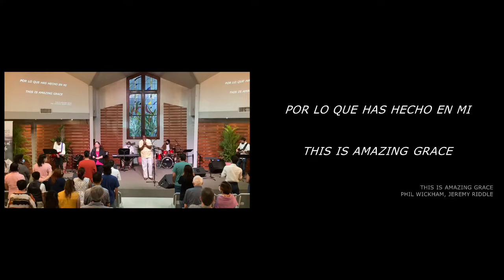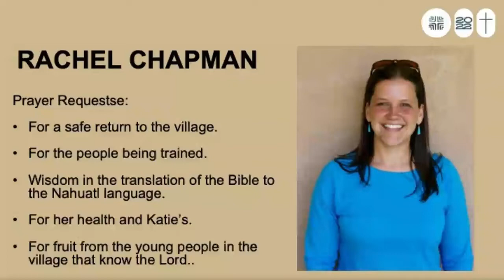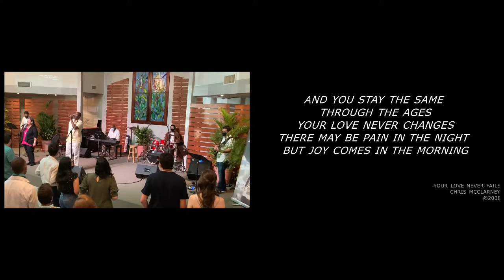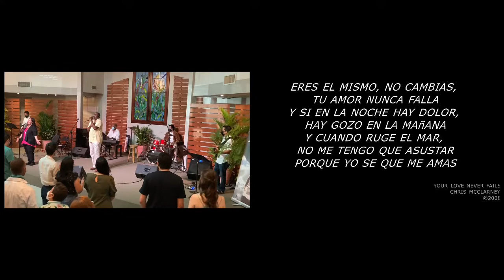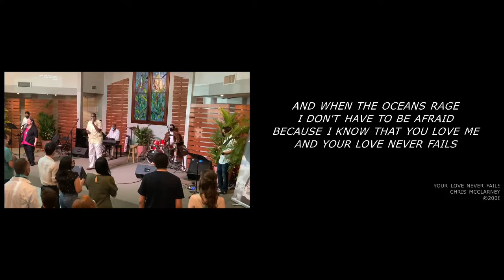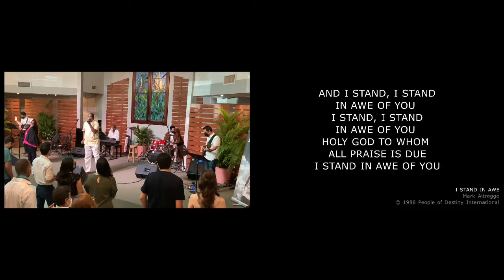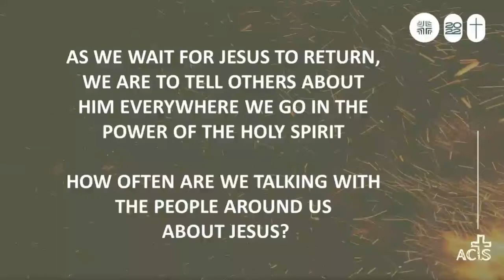Acts#1 13 Feb 2022